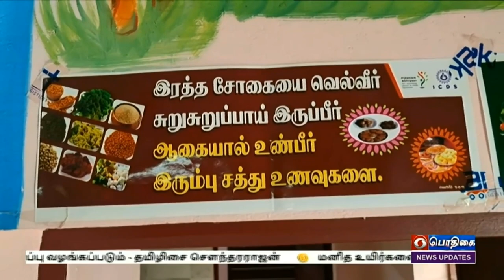PoshanMaah2022 POSHANAbhiyaan PodhigaiTamilNews பொதிகைசெய்திகள் DDNewsTamil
மகளிர், குழந்தைகளிடையே ஏற்படும் ஊட்டச்சத்து குறைபாட்டை தடுக்க மத்திய அரசின் போஷன் அபியான் திட்டம் திண்டுக்கல் மாவட்டத்தில் சிறப்பாக செயல்பட்டு வருகிறது. இது  குறித்த செய்தி தொகுப்பு. .